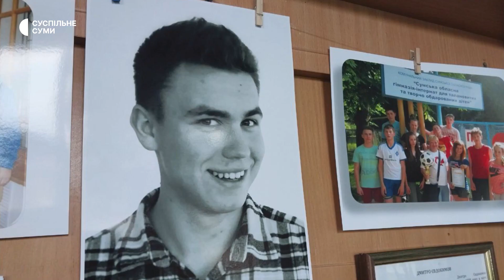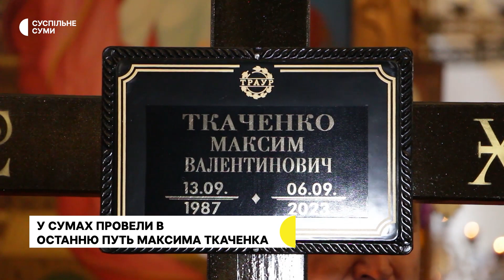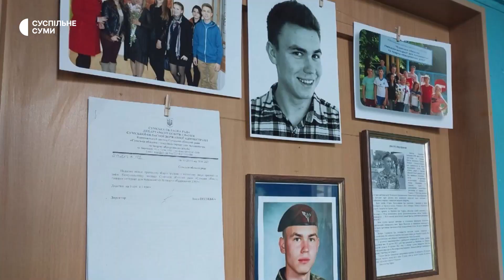Прощання з бійцем; історія подружжя з Маріуполя; гімназія для талановитих дітей | 20.09.2023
Прощання з загиблим захисником Максимом Ткаченком; вісьмом військовим посмертно надали звання "Почесний громадянин міста Суми"; історія подружжя пенсіонерів, які втекли з Маріуполя і нині живуть на Сумщині, за півкілометра від кордону з Росією; Сумській гімназії для талановитих дітей збираються присвоїти ім’я загиблого випускника Дмитра Євдокимова; легкоатлет із Сум Олександр Погорілко про свої досягнення та плани на майбутнє.

Останні новини Сумщини у дайджесті Суспільного.